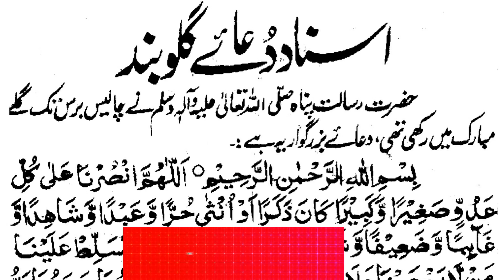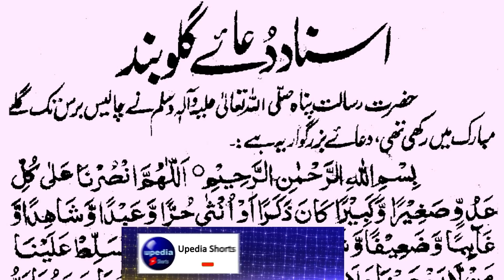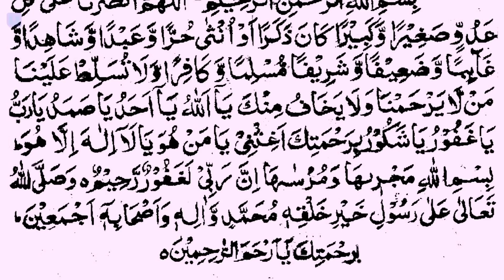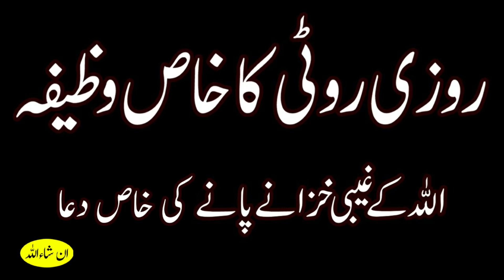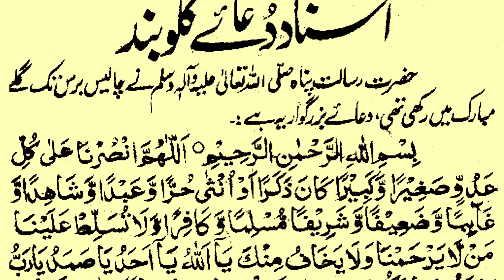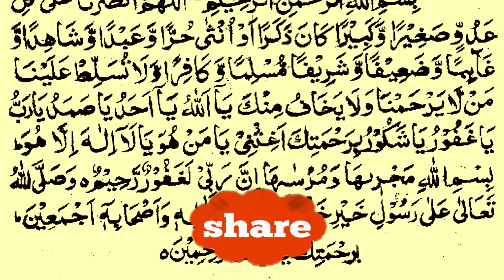Today Is the First Friday Of Rajab Ul Mubarak Listen, You Will Get Sustenance, Mercy |upedia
Dosto aj ka amal nihayat he asan or azmuda amal ha, apne sirif aik bar is dua ko sunna ha, jaye namaz se uthte he apko khush khabri mil jaye gi, Allah pak gaebi khazanon se apki madad farmayein ge, Insha Allah.

Rizq mein izafa ki dua | rizq mein barkat ka wazifa | rizq mein izafa ka wazifa | rizq ki tangi door karne ka wazifa | rozi me barkat ki dua | be baha rizq mein izafa ki dua